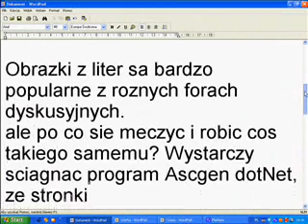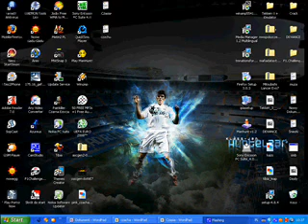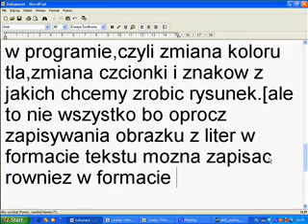Jak "rysować" literkami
Jeśli chcesz blysnąc wsrod znajomych na forum oto stronka do pobrania